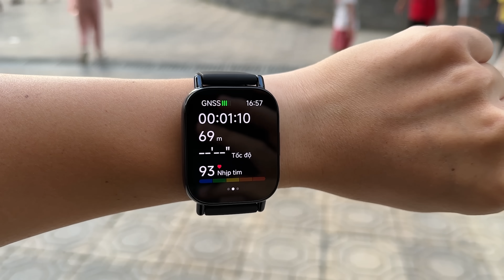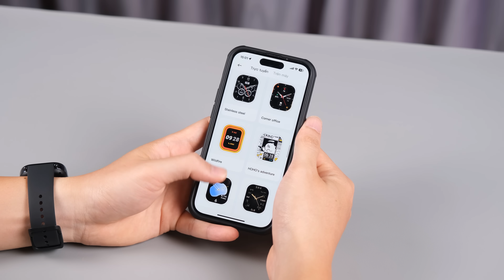Trên tay Redmi Watch 5 Series: Màn hình lớn, GIÁ RẺ KHÓ TIN!